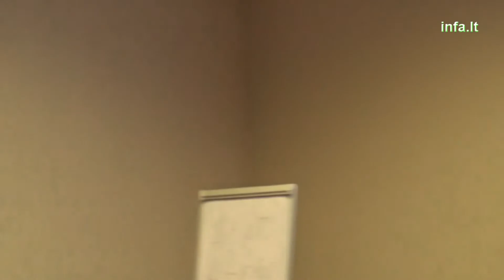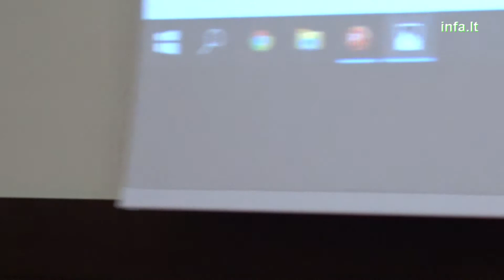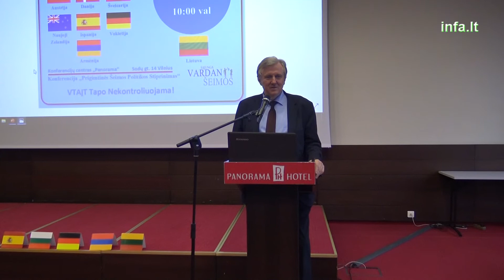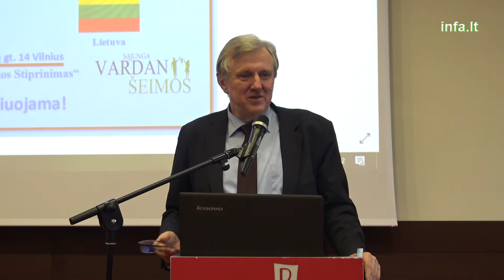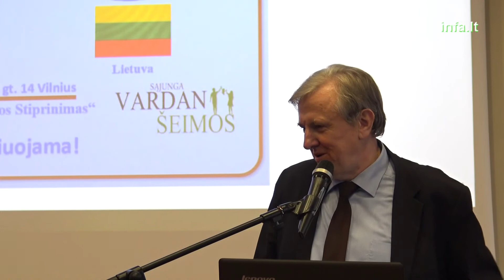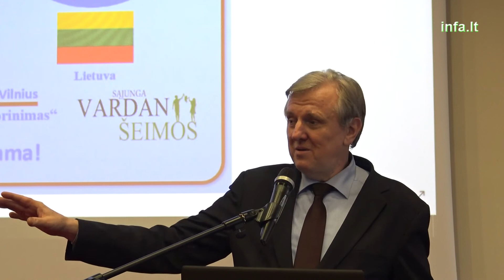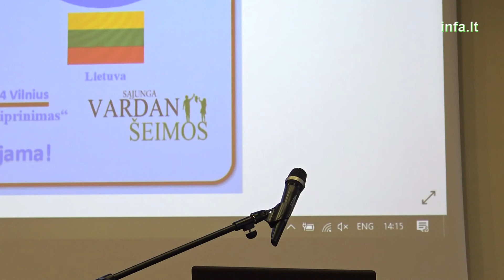Rimantas Dagys: Dominuoja ydingas požiūris, kad vaikas nėra šeimos dalis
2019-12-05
Vilniuje įvyko Sąjunga „Vardan šeimos" organizuota konferencija „Prigimtinės šeimos politikos stiprinimas“, skirta „vaiko teisių apsaugos" įstatymo taikymo pasekmėms Lietuvos šeimų atžvilgiu aptarti. Šioje dalyje kalba Seimo narys Rimantas Dagys.